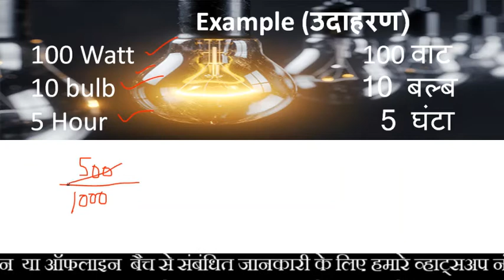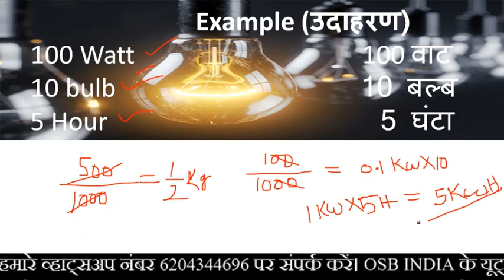बिजली बिल निकालने का पूरा गणित यहाँ समझें| How Calculate the Electric Bill? Kwh Class 10 Electic